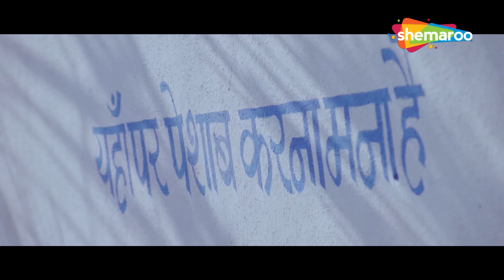मुझे भाई मानते हो ना फिर पैसे की फिकर मत करो खाली लेते जाओ | Rajpal Yadav Comedy |राजपाल यादव कॉमेडी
मुझे भाई मानते हो ना फिर पैसे की फिकर मत करो खली लेते जाओ | Rajpal Yadav Comedy | राजपाल यादव कॉमेडी

Movie - Khatta Meetha(2010)
Star Cast: Akshay Kumar, Trisha Krishnan, Johny Lever , Rajpal Yadav, Asrani, Kulbhushan Kharbanda, Aruna Irani, Urvashi Sharma, Milind Gunaji
Director - Priyadarshan

राजू, श्याम और बाबूराव का जीवन पूरी तरह से बदल जाता है जब उन्हें एक धोखेबाज द्वारा धोखा दिया जाता है। अब, उन्हें एक खूंखार गैंगस्टर से लिए गए कर्ज को चुकाने का दूसरा तरीका खोजना होगा।

फिल्म - फिर हेरा फेरी (2006)
स्टार कास्ट - अक्षय कुमार, सुनील शेट्टी, परेश रावल, बिपाशा बसु, रिमी, जॉनी लीवर
निर्देशक - नीरज वोरा

Bollywood Comedy
Follow us on: